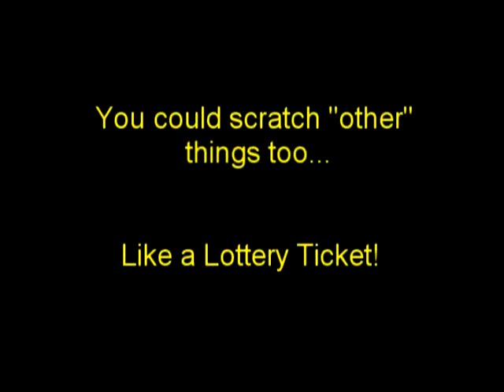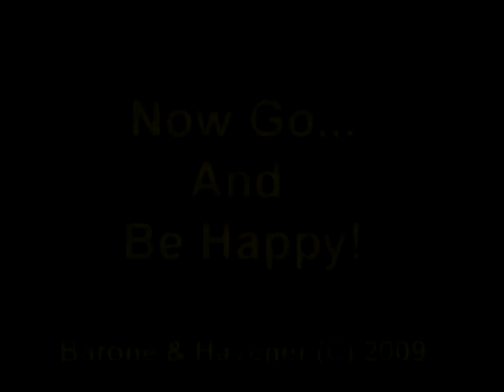Mike & Neal's Happiness Workshop #21 More Camera Angles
This is part II of our attempt to share our knowledge of video production with you our viewers. If you ever wondered if you could be as successful at it as we are, look no further for the key to your future in Youtube Stardom! There is no cost to you as long as you send us your money! Don't worry it will make (cents) in a little while.
Mike & Neal